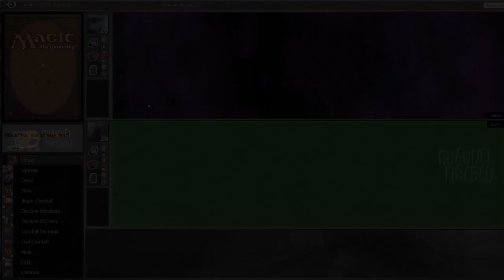Channel TomM Cube Draft #1 Match 2, Game 2